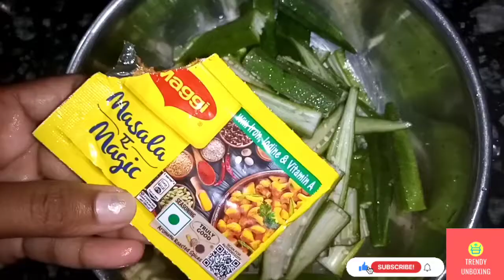Bhindi Fry | Bhindi Fry Recipe | Viral Bhindi Fry Recipe | Fried Lady Finger Recipe | Bindi Fry Dish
Welcome to Trendy Unboxing.
In this video, I have shown the recipe of Bhindi Fry. Now you can easily make Bindi Fry Recipe at home.

Instant Bhindi Fry recipe at your finger tips. Bhindi Fry also known as Lady Finger Fry.